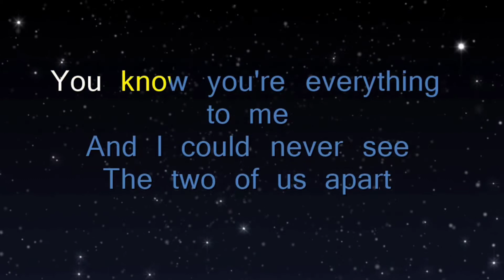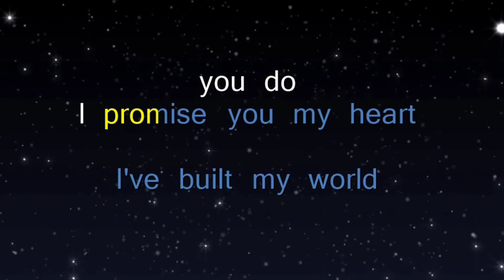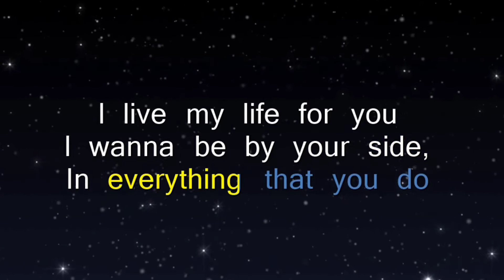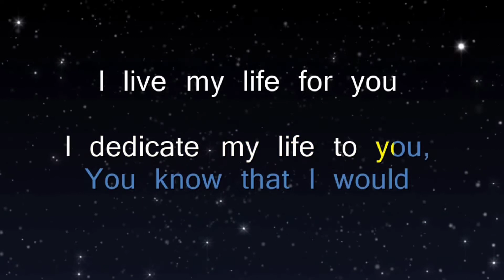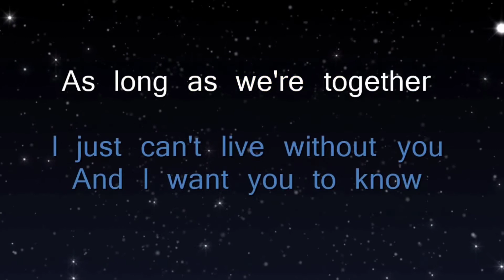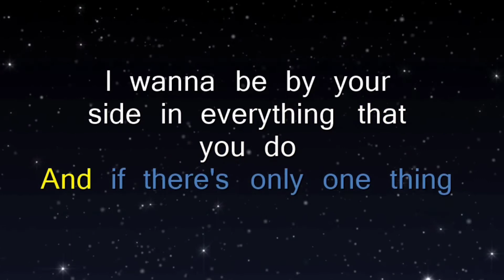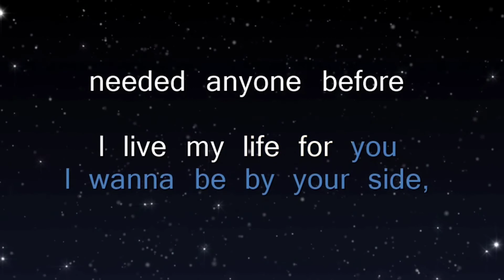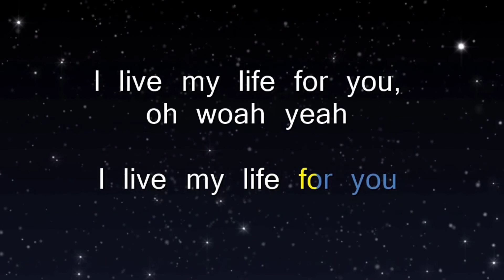I live my life for you By: Firehouse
karaoke time Version ( Videoke )